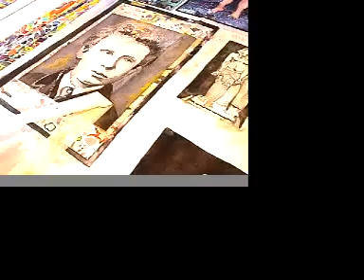Details of Joseph Raffael's Work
Filmed and Edited by Zoltron